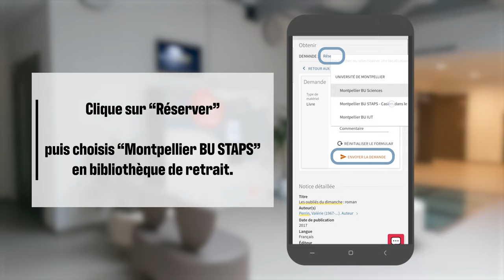"La BU quand je veux!" : comment utiliser vos casiers connectés à l'UFR STAPS ?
Découvrez en vidéo le service innovant "La BU quand je veux !" à l'UFR STAPS de l'Université de Montpellier, vous permettant de réserver, récupérer et rendre vos documents en toute autonomie grâce aux casiers connectés.

Dans ce tutoriel, nous vous guidons à travers :

1. La réservation sur le catalogue : apprenez à réserver vos documents en ligne via le catalogue des Bibliothèques Universitaires de l'Université de Montpellier.
2. Le retrait aux casiers connectés : découvrez comment récupérer vos documents simplement dans le hall de l'UFR STAPS, que vous utilisiez votre carte étudiante physique ou virtuelle (pour cela, téléchargez l'application des BU de l'UM
3. Le retour aux casiers connectés : rendez vos documents de manière pratique en les déposant dans les casiers connectés, sans avoir à vous déplacer jusqu'à la bibliothèque.

Pour plus d'informations sur les Bibliothèques Universitaires de l'UM, visitez notre site web